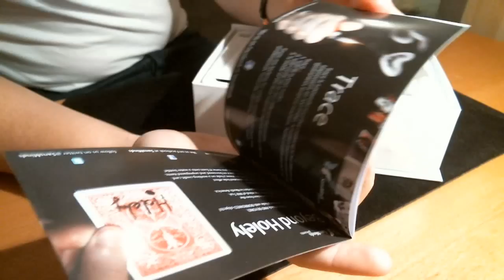Les avis d'Alexis #31 - Vapr de Will Tsai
Le trente et unième épisode des avis d'Alexis est en ligne, une chronique, un tour décortiqué et évalué.

Aujourd'hui, nous allons vous parler d'un tour s'appelant "Vapr" de Will Tsai.

Il a reçu la note de 4/4 coeurs et non noté en difficulté.

La page facebook de magie test, un petit j'aime pour suivre nos actualités

Si vous avez des questions, je serai ravi d'y répondre !

Bon visionnage :)